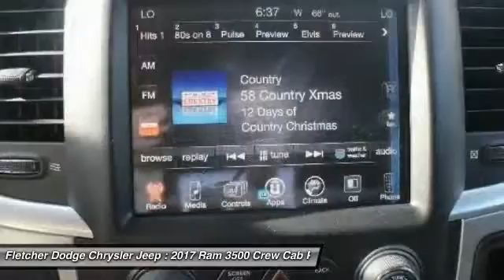2017 Ram 3500 JN11419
2017 RAM 3500 Jonesboro, AR
Stock# JN11419

Don't miss this 2017 Ram 3500. It's equipped with Automatic transmission and features a Brilliant Black Crystal Pearlcoat exterior. With 20 miles, you'll want to take this car home. Make a great choice today.